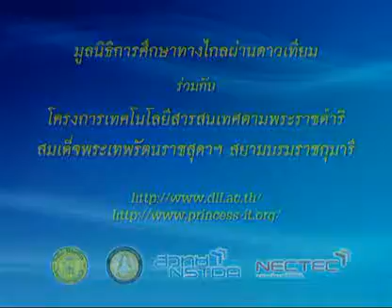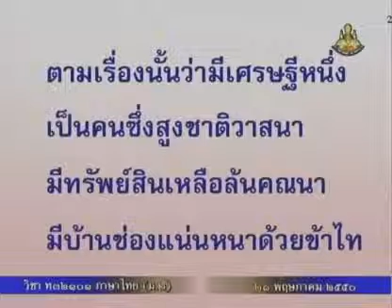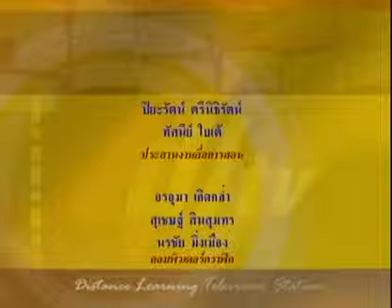336 50thM2 104Ch thaim 2 ภาษาไทยม 2